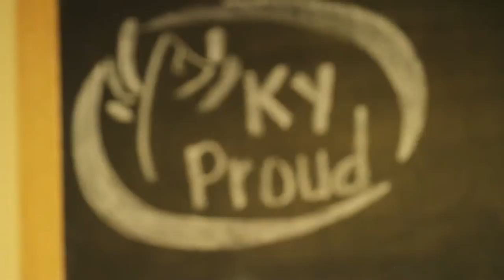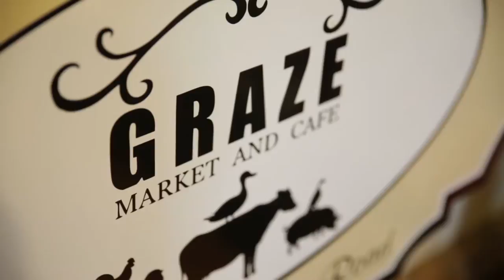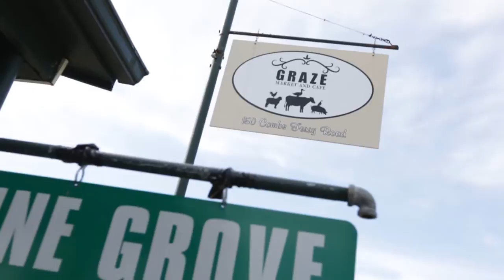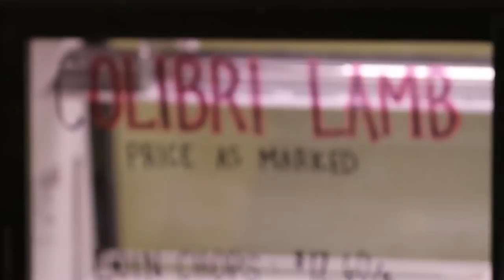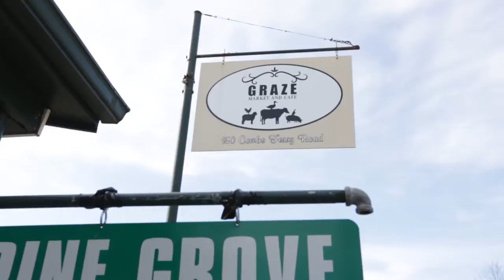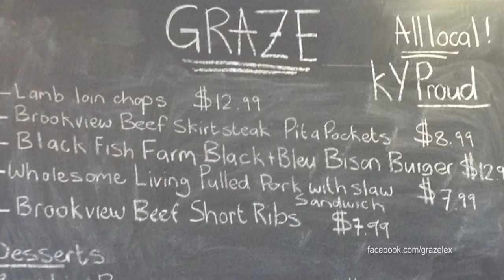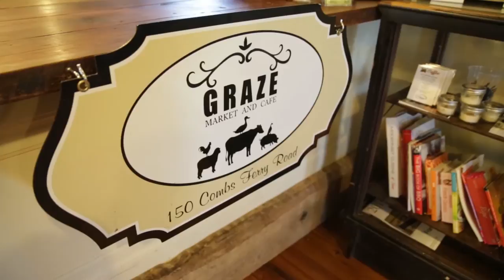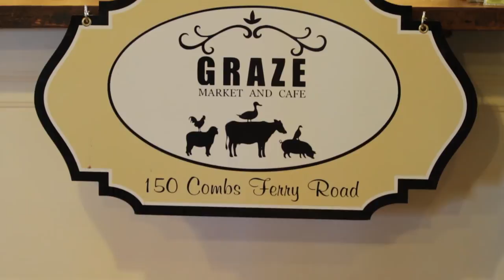The Local Traveler™- Graze Market and Cafe